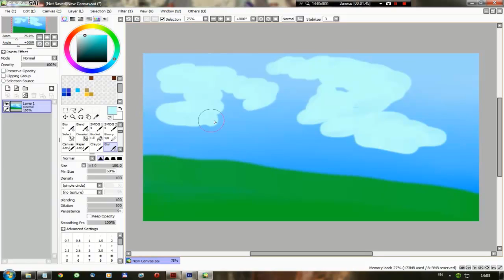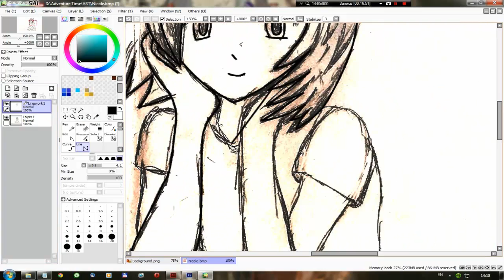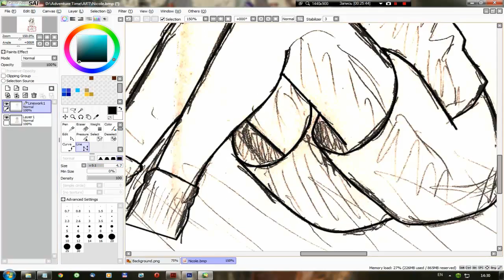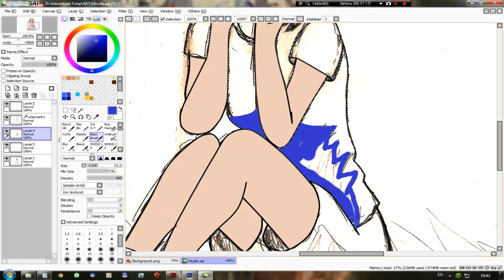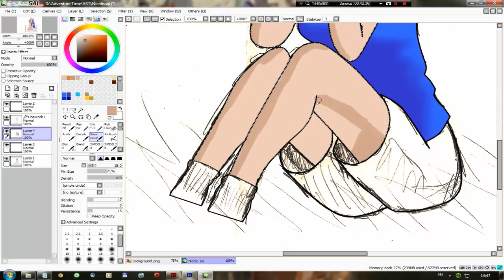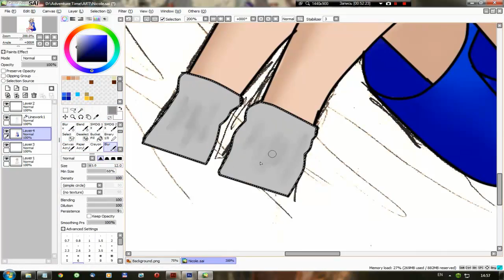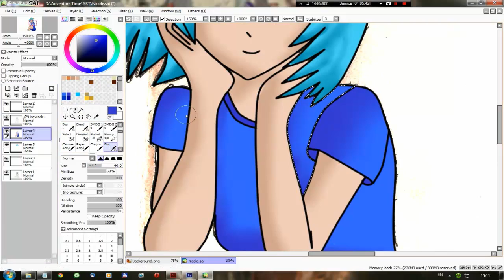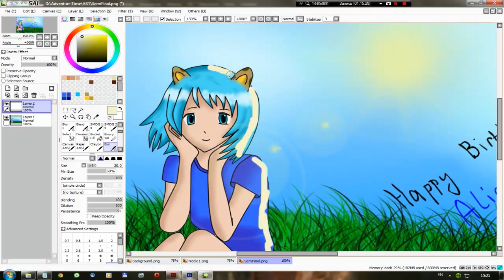Nicole Speed Paint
Поздравляю с днем рождения самую няшную няшу, которую не переняшить, желаю ей всего лучшего - другой такой не найти :3 Сделал рисунок Алининого персонажа - Николь ))
(Сейчас пойдет куча критики, касаемо нарисованных рук - простите, я не специально )))